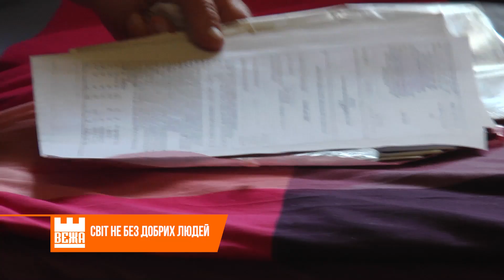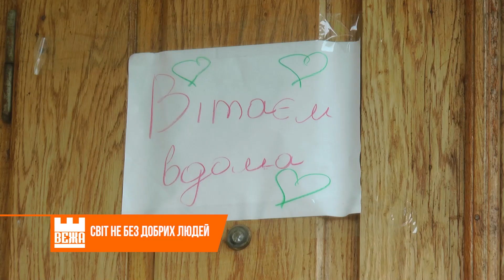Історія 79-літньої переселенки з Сєвєродонецька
Витираючи мокрі від сліз очі, Галина Андріївна зізнається, нещодавно їй вдалося відновити зв’язок з донькою. Вона, як виявилося, теж мешкає на Прикарпатті. Та поки не має куди забрати стареньку. Втім, це не так важливо, зізнається бабуся-переселенка. Головне, що всі живі. А решту – і свої домівки, і свою землю – після нашої перемоги відбудуємо і повернемо.
Ірина Калинчук, Ярослав Лелет. Новини на «Вежі».